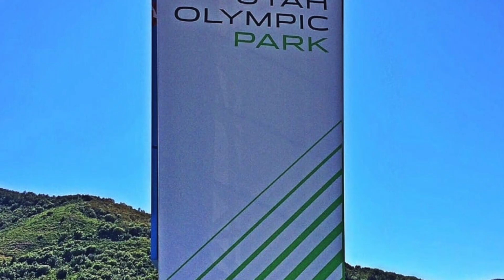CSL Headed West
VCU Center for Sport Leadership is taking a three city, sports business tour from April 29 to May 10, visting Los Angeles, Las Vegas and Salt Lake City.